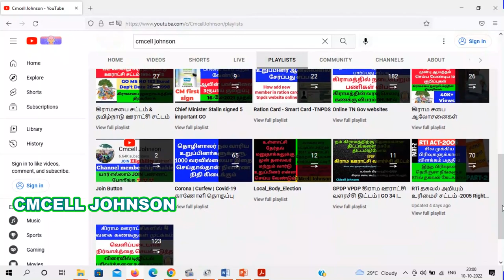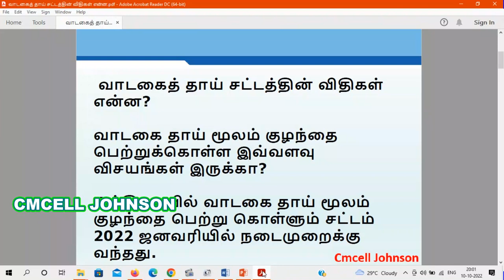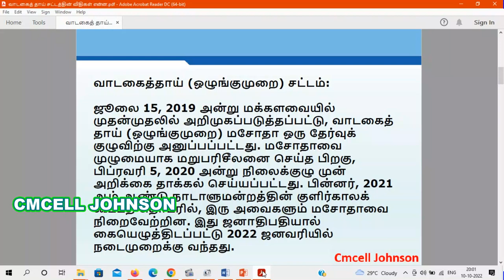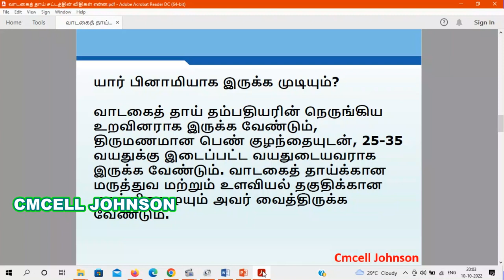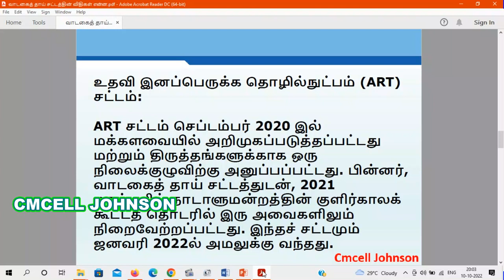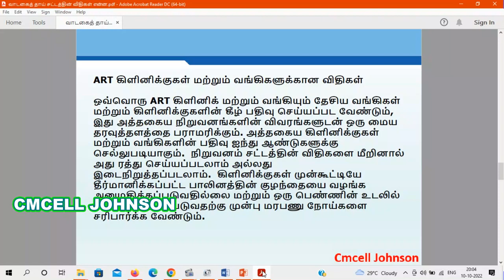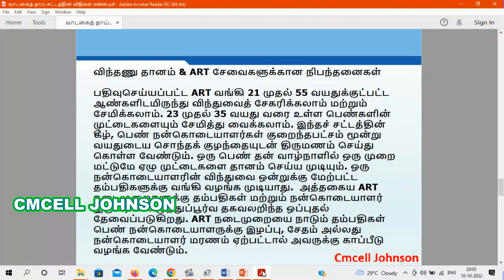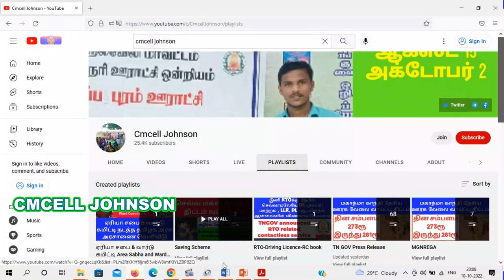வாடகைத்தாய் என்றால் என்ன? what is surrogacy வாடகைத் தாய் சட்டத்தின் விதிகள் என்ன ? ART | IVF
what is surrogacy வாடகைத் தாய் சட்டத்தின் விதிகள் என்ன ? வாடகைத்தாய் என்றால் என்ன? வாடகைத்தாய் மூலம் யார் பயன்பெற முடியும்? யார் வாடகைத் தாயாக இருக்க முடியும்?
உதவி இனப்பெருக்க தொழில்நுட்பம் (ART) சட்டம்:  ART என்றால் என்ன? ART கிளினிக்குகள் மற்றும் வங்கிகளுக்கான விதிகள்  விந்தணு தானம் & ART சேவைகளுக்கான நிபந்தனைகள்
குற்றங்கள் தண்டனை

What are the provisions of Surrogacy Act? What is a surrogate mother? Who can benefit from surrogacy? Who can be a surrogate mother?
Assisted Reproductive Technology (ART) Act: What is ART? Rules for ART Clinics and Banks Conditions for Sperm Donation & ART Services
Crimes are punished